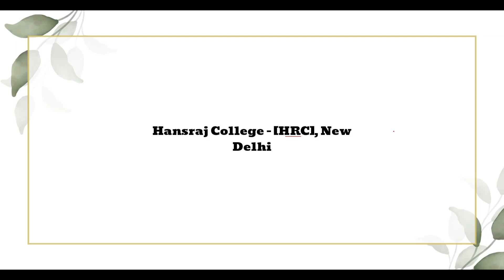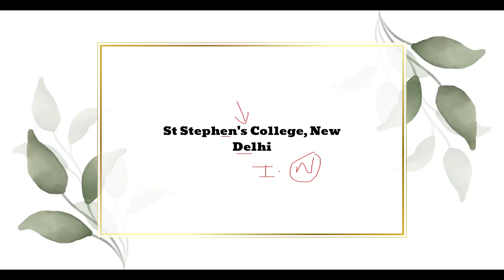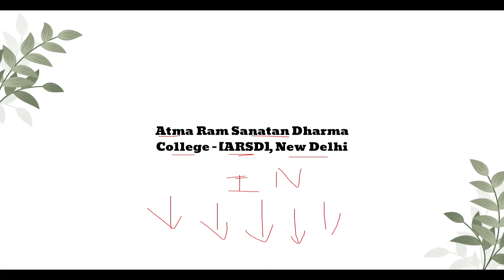Top 5 BSc CS Colleges In Delhi | Best 5 BSc CS Colleges In Delhi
Thank You!... Follow On Instagram